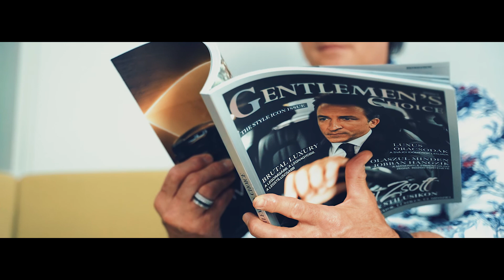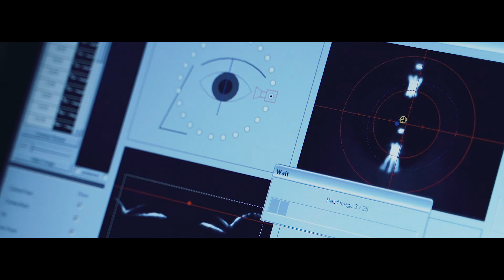Dr. Bereczki Árpád - Szemészeti lézerközpont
Cím: 9021 Győr, Árpád u. 21.
Nyitvatartás: Hétfőtől-Péntekig 9:00-17:00 óráig
Telefon: +36-96/528-098
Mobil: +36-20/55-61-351